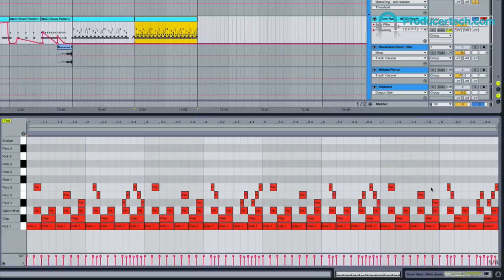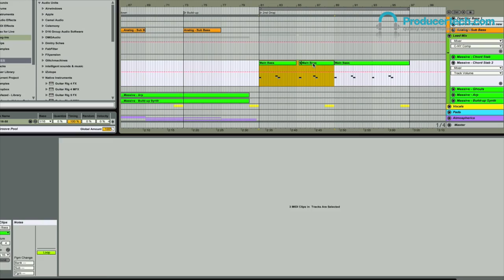Future House and EDM Production in Live - Course Trailer